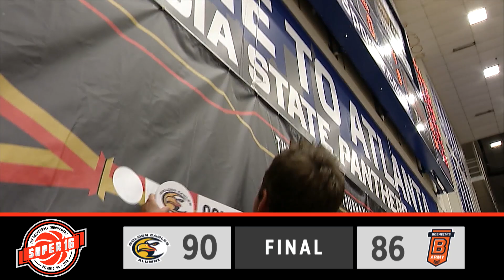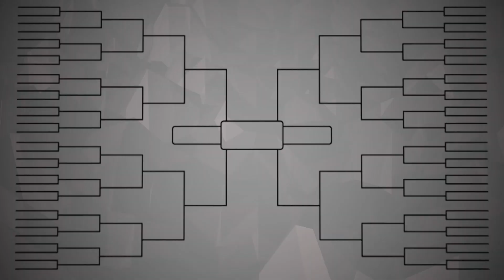2018 TBT Quarterfinals - #3 Golden Eagles VS #1 Boeheim's Army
The Golden Eagles live and die by the three. After Sunday’s dramatic win, they are alive and well and headed to Baltimore.

Travis Diener hit a 25-foot three pointer to hit the Target Score as the Golden Eagles defeated Boeheim’s Army, 90-86, to win their first-ever Regional championship. Diener (17 points) took a pass near midcourt and drilled his fifth three-pointer to send the delirious Marquette University alumni squad on to the semi-finals.

Golden Eagles coach Joe Chapman was clear on the team’s strategy in the final moments of the Elam Ending, when his squad needed a three-pointer to win it.

“We’ve got a lot of three-point shooters,” said Chapman. “We believe in everybody.”

Mo Acker led the Golden Eagles with 22 points, and Elgin Cook contributed 18 points for the victors, who shot 54% from three-point range.

Chapman, who at the conclusion of timeouts writes the amount of money that his players could win this Friday night in Baltimore, praised his team’s effort.

“That was a gutty, gritty performance by us,” said Chapman. “Everyone stepped to the plate.”

Hakim Warrick tallied a game-high 24 points on 8-for-9 shooting in the loss for Boeheim’s Army, which made just 26% of its three-pointers.